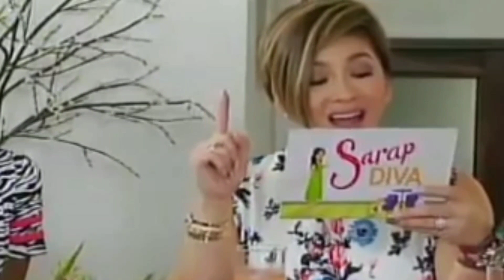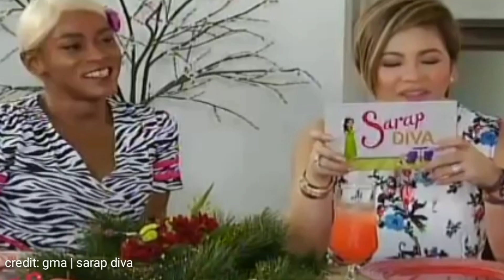ALICE DIXSON FINALLY NAGSALITA NA TUNGKOL SA TAONG AHAS SA ROBINSONS MALL | AGNUS PROJECT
NAGSALITA NA SI MS. ALICE DIXSON TUNGKOL SA TAONG AHAS PAGKALIPAS NG MAHABANG PANAHON.
INILAHAD NA NITO ANG TUNAY NA NANGYARE AT BINALIKAN ANG LUGAR KUNG SAAN NAGSIMULA ANG LAHAT..

Salamat po sa patuloy na pagsubaybay at pagtangkilik sa atin pong mga kwento.
Asahan nyo po na akin pang sisipagan ang pagkalap ng mga kwentong inyong kaiibigan.

For more videos and mystery stories, Watch this:

- Enoch- Hindi nga ba nakaranas ng kamatayan?
- Mga halimaw sa dagat na mas mapanganib
- Sentinel Island - pinaka mapanganib na lugar

"Tandaan sa bawat Misteryo ay may nakatagong Kwento."